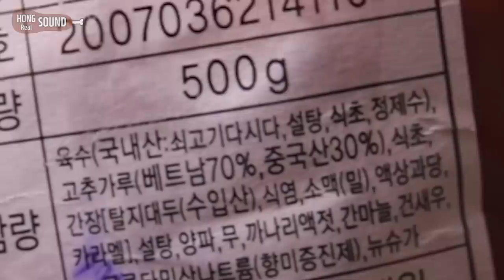송주불냉면 지존단계 리얼사운드 먹방 | 맛있게 먹는 방법!! | VERY SPICY NOODLE EATING SHOW!!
안녕하세요! 오늘은 송주불냉면 지존단계 리얼사운드 먹방 입니다! 비비고 왕교자도 같이 먹고, 투게더와 에이스도 입가심 할 겸 같이 먹었습니다 ㅋㅋ
송주불냉면은 보통 양념장은 맛있는데 매운 양념장은 너무 매워서 오히려 쓴 맛이 나더라구요. 적당히 넣어 드시는 걸 추천 합니다 ㅠㅠ

개인적으로는 보통 2 매운 1 비율로 섞어드시거나 그냥 보통양념장만 드시는 걸 추천 합니다! ㅎ

너무 매워서 먹을 때 소리에 신경을 별로 못썼어요 ㅠ
입은 수시로 닦긴 했는데 생각보다 더 묻히고 먹어서 ㅋㅋ 모자이크 처리 했습니다 ㅋㅋ

감사합니다 ^^

감사합니다 ^^

1.리얼사운드 먹방 : 실감나는 먹방, 독특한 오프닝송과 맛 설명도 함께 있어요.

2.미분일기(맛을 나누는 일기) : 그날의 행복한 추억과 음식의 맛을 공유하는 영상일기.

3.긍정부스터(생방송 리얼사운드 먹방) : 매주 수요일 저녁 11시 30분! 홍사운드와 함께 음식도 먹고 즐거운 담소도 나누며 긍정긍정의 힘을 받아가세요!